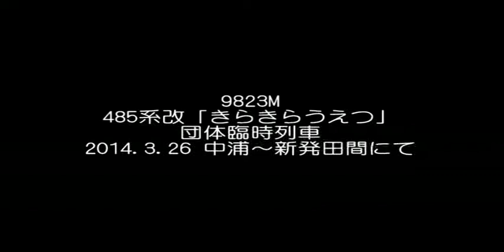485系改「きらきらうえつ」 "「きらきらうえつ」で行く村上ひな街道巡り"(9823M)@2014.3.26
新潟車両センター所属の485系改「きらきらうえつ」を使用した団体臨時列車が、新井～村上間(回送で間島まで)で運転されました。

これは、上越・北陸新幹線直行特急実現期成同盟会主催のツアーで村上ひな街道をめぐる旅行だったそうです。